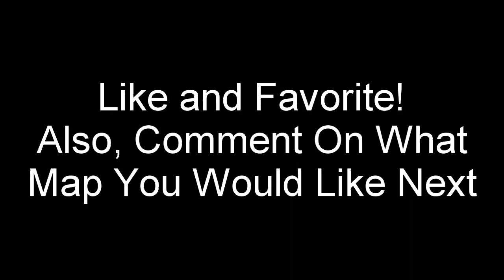Call of Duty WaW :: Bounce Showcase :: Outskirts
World At War bounce showcase i did a year ago bypassing. Hope you enjoy.